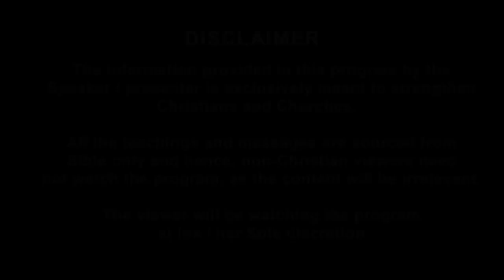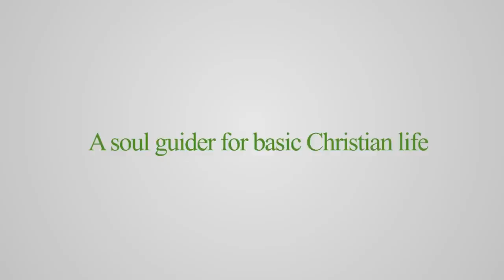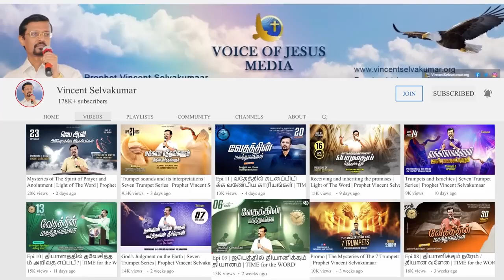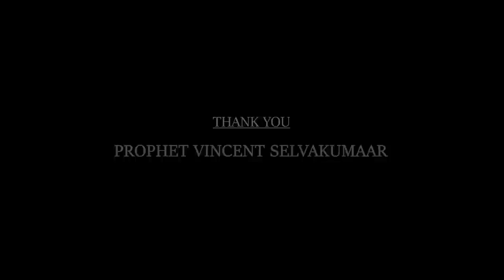மனிதர்களை மயக்கும் மாயபிம்பங்கள் | Prop Vincent Selvakumaar | Sathiyamgospel | 7 Aug 23